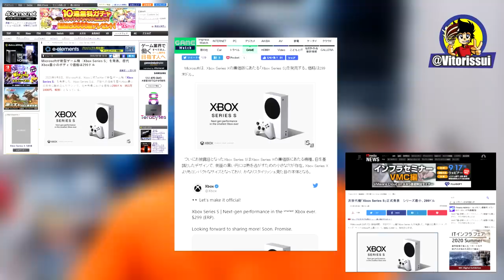Como foi a Repercussão do Anúncio do Xbox Series S no Japão ?